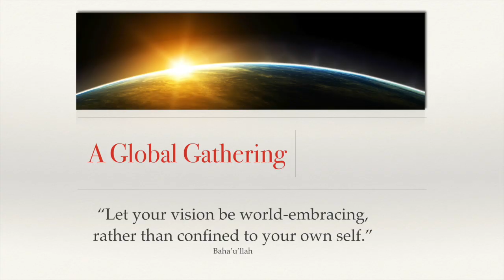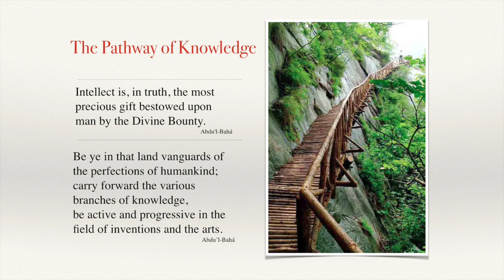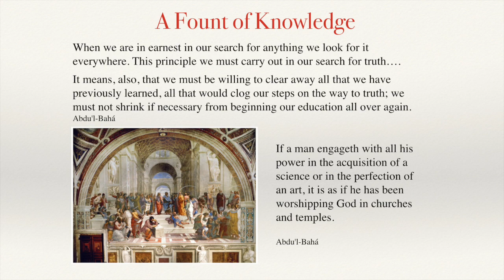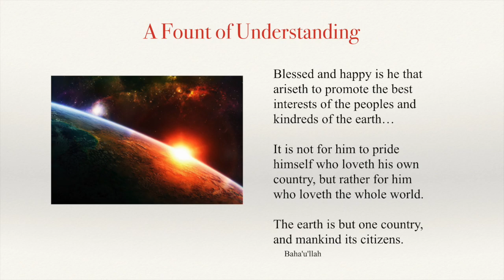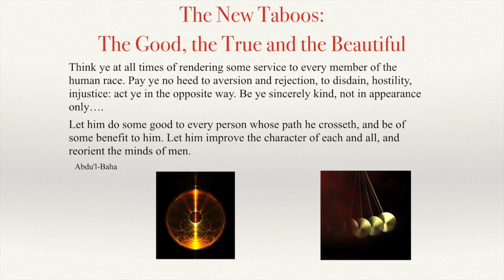The Importance of Studying Religion: A Global Gathering - Bridging Beliefs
A brief introductory study of the importance of Religion. Time stamps below 👇

Regardless of our beliefs - Baha'i, Atheist, Christian, Secular, Buddhist, or Jewish - we must strive to pass through the stages of knowledge, understanding, and to find the beauty others see in their beliefs. Only then can we truly grasp why people adhere to theses beliefs and understand human psychology. This is independent of whether the belief is true or not. To be genuine global citizens, walking the stages of this path - knowledge, understanding, and beauty - is essential.

Table of Contents:
1. 1:14 Stage One: Knowledge
2. 9:02 Stage Two: Understanding
3. 13:42 Stage Three: Beauty

Ambient music: “Celtic Music | Ancient Forest | Celtic Lute & Guitar Music” by Soul Candle